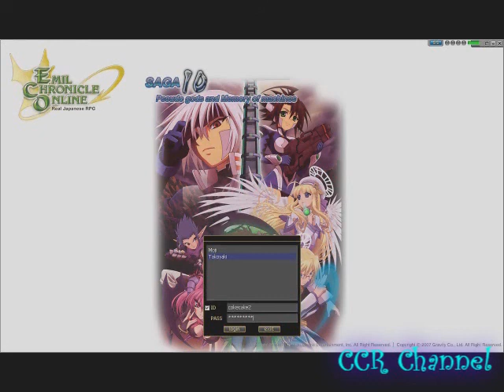ปัญหามีทุกที่ (Emil Chronicle Online) #4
แค่เพิ่งเริ่มเดินทางก็มีปัญหาซะแล้วสิครับ